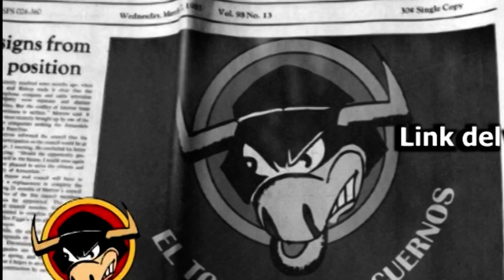EL TORO POR LOS CUERNOS MIGUEL MARTINEZ FALERO 03-04-2024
LINK AL PROGRAMA